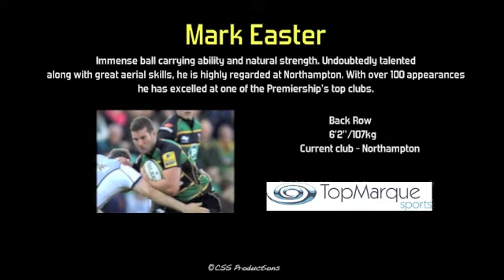Mark Easter Rugby Highlights I Axial Productions I Top Marque Sports